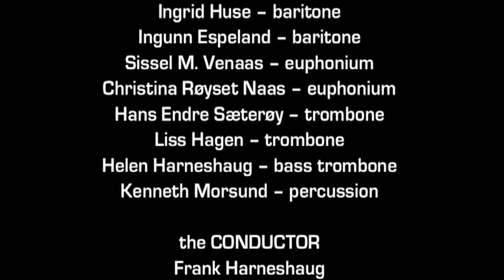Harøy Musikklag - Elvis is alive 2010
00:45 Zarathustra / CC Rider
23:30 Trouble / GuitarMan
32:44 If I Can Dream
42:33 Suspisious Mind
55:05 An American Trioligy
1:03:24 I Can´t Help Falling In Love / Outro